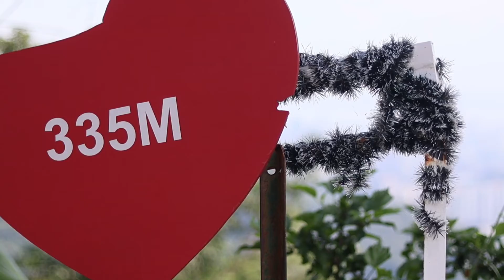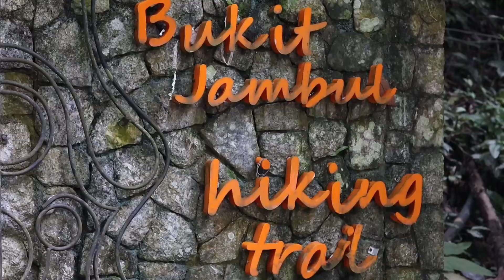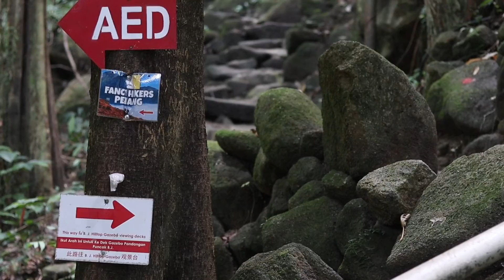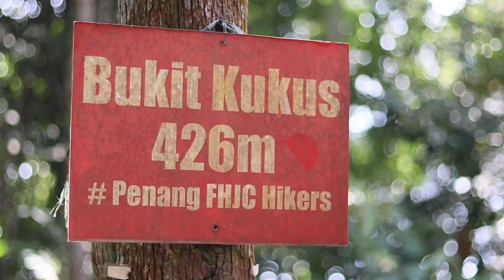Sekali Hiking dapat Tiga Puncak || Bukit Jambul, Bukit Rimba, Bukit Kukus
Yang baru berjinak jinak dalam Dunia Hiking boleh try cara ini, sekali hiking boleh dapat tiga puncak. Laluan pendakian dimulai dengan laluan tangga untuk sampai di Bukit Pertama dan laluan yang agak landai untuk sampai ke Bukit Kedua. Untuk sampai ke Bukit Ketiga dan bukit yang terahir agak mencabar dengan laluan akar akar kayu.
Untuk Ketiga Bukit ini boleh dicapai dalam masa 45 menit atau kurang dari satu jam dan bergantung kepada langkah dan kekuatan dan kemampuan fisikal Kita.

Perlengkapan Hiking (Hiking Gear)
Salomon shoes, Salewa Shoes, Quechua T-shirt, Eiger Pant, Gelert Pole, Deuter Backpack.

Peralatan Rakaman (shooting equipment)
Canon Mirorless M50

Terimakasih kerana menonton video ini dan jangan lupa support channel ini dengan cara: